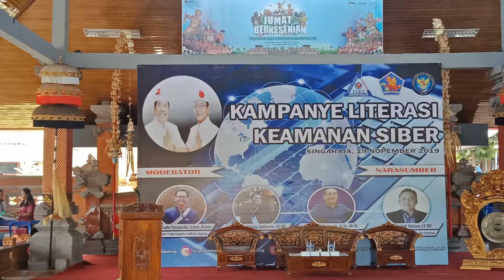Kampanye Literasi Keamanan Siber Buleleng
Sekretaris Dinas Pariwisata yang dalam hal ini diwakili oleh Kepala Seksi Pelayanan dan Informasi Pariwisata Elisabeth Maria Parinussa menghadiri Kegiatan Kampanye Literasi Keamanan Siber pada hari Selasa, (19/11).

Kegiatan yang diadakan di Gedung Sasana Budaya jalan Veteran Singaraja ini diselenggarakan dengan tujuan meningkatkan kesadaran akan keamanan siber pada seluruh lapisan masyarakat Kabupaten Buleleng guna melindungi data pribadi dan bijak di ruang siber.

Dalam laporannya Kadis Kominfosandi Dr. Drs. I Ketut Suweca, M.Si selaku ketua panitia juga memaparkan kegiatan ini juga bertujuan untuk memanfaatkan tanda tangan digital nantinya yang akan diterapkan di kab. Buleleng.

Dibuka oleh Bupati Buleleng yang dalam hal ini diwakili oleh asiaten III Kab. Buleleng Drs. Gede Suyasa dalam sambutannya beliau mengajak seluruh kalangan masyarakat agar lebih bijak mengelola informasi agar terhidar dari berita hoax dengan prinsip saring sebelum sharing.

Sebagai narasumber dari Badan Siber dan Sandi Negara, Dosen ITB Stikom Bali dan ketua relawan TIK Bali dengan peserta seluruh Sekretaris Dinas lingkup Pemkab. Buleleng, operator wibsite serta siswa siswi SMA dan SMK se-Kabupaten Buleleng.